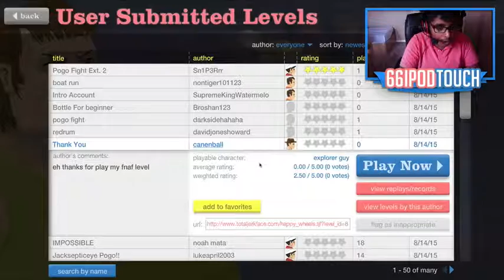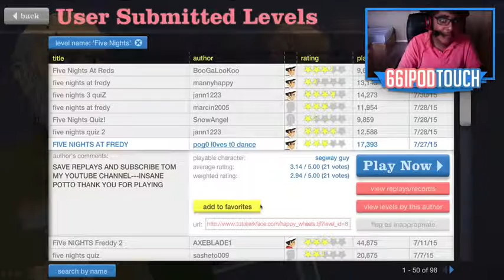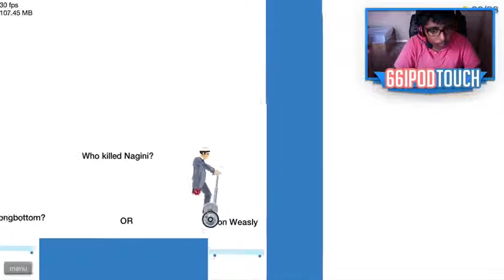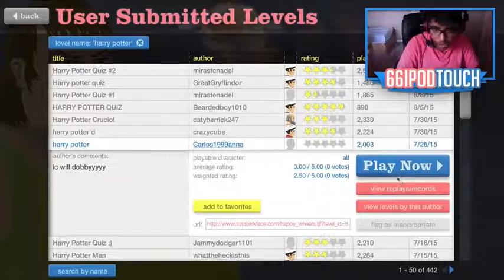happy wheels Part 3